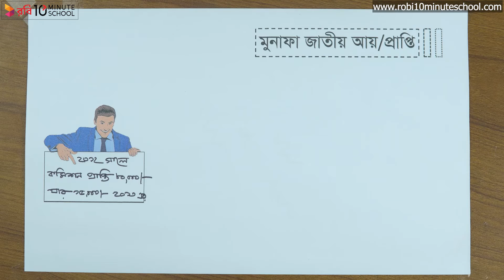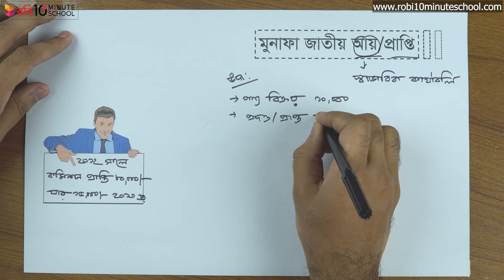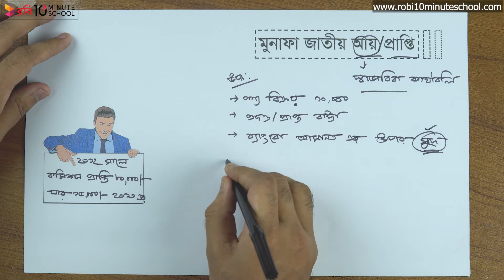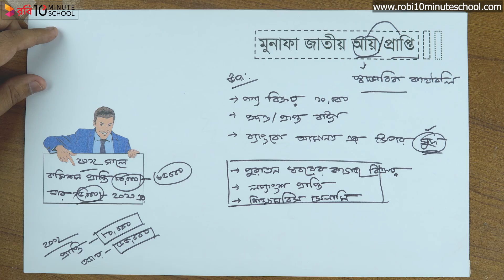০৭.১৭. অধ্যায় ৭ : কার্যপত্র - মুনাফা জাতীয় আয় বা প্রাপ্তি (Revenue Income/Receipts) [HSC]